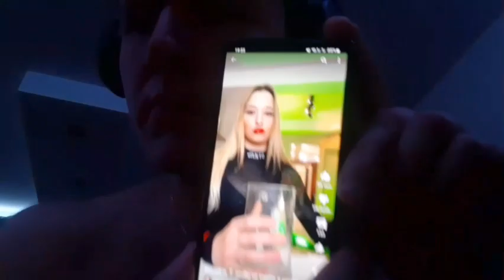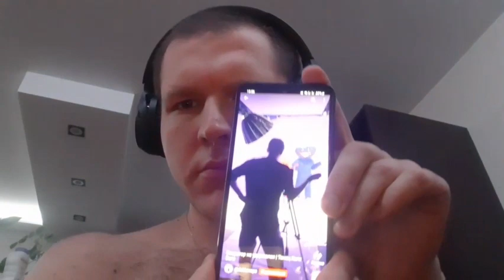Сижу в телефоне дома смотрю ролики